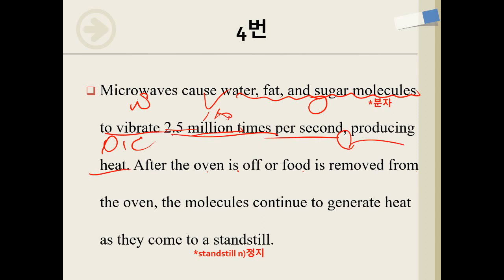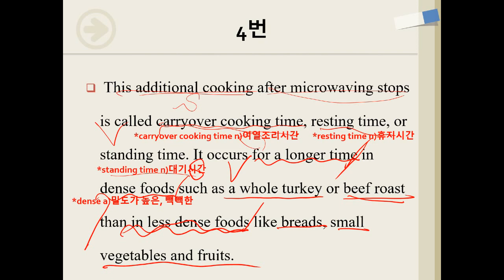수능특강 light 24강 4번